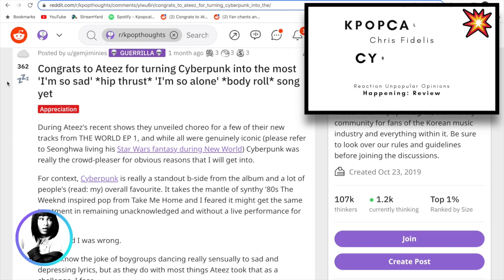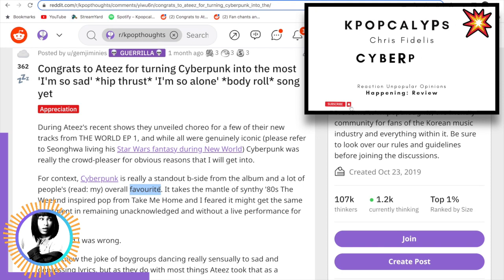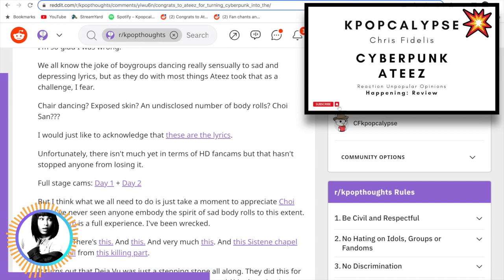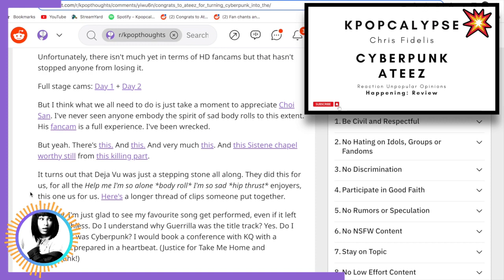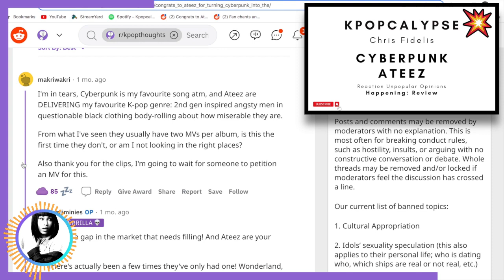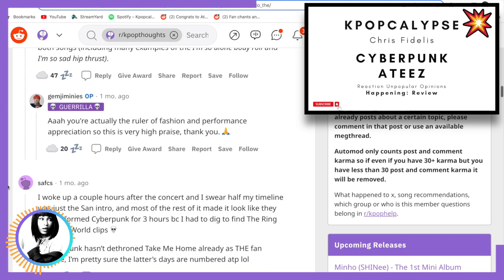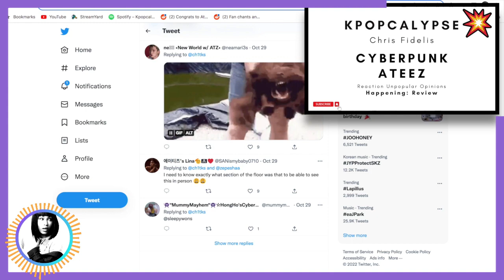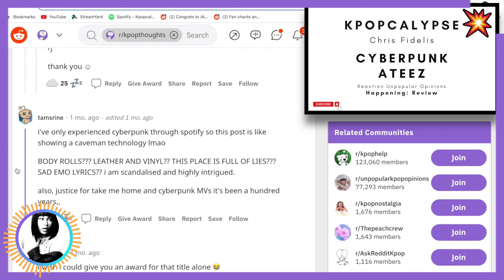BABY ATINY reacts to CYBERPUNK ︱REDDIT POST (에이티즈)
ATEEZ have an amazing track on their album called "Cyberpunk". Reddit supplied us with a brilliant appreciation post highlighting Ateez's Cyberpunk. This song is an aggressive bass-driven song from the Kpop group. I can't say enough about this song. Now the live performance Choi San performing "Cyberpunk" is something you need to see in reality. It's beautiful, stunning, and will  make you question life. Choi San performing "Cyberpunk" was the best thing I have seen all year. Lemme know your thoughts.

🚩Join our Spotify Group Playlist (code changes weekly): Go to the community tab and check Sunday Week Sneak Peak
🚩Tag me in Youtube Vids (you want me to check out): @kpopcalypsechrisfidelis

👉ABOUT ME

Annyeong!

I am Chris Fidelis and I have been into KPOP since Spring 2020. What an adventure it has been to discover so many groups. I started as ARMY and now I am ATINY. Unfortunately, I still feel like a newbie, so I decided to dig further behind the scenes when it comes to toxicity in this genre (and there is a lot). Instead of believing in the hype, I am doing my own research through various platforms and from you (the audience). If you are new to KPOP or have been into it for a long time this is the channel for you. SUB so we can blow up a bunch of assumptions together. 💥

Are anti's valid in their opinions? IDK, so let's look further.

ULT Group: ATEEZ
Fandom: ATINY
Bias: Seonghwa
Bias Wrecker: San
ULT Bias Wrecker: Kai and Hyungwon
Favorite Song: Too hard to decide.
I also Stan (not in order): ITZY, AESPA, EXO, NCT 127, MONSTA X, Stray Kids